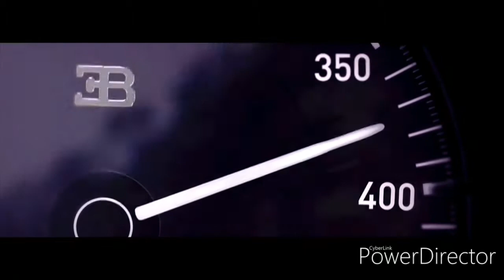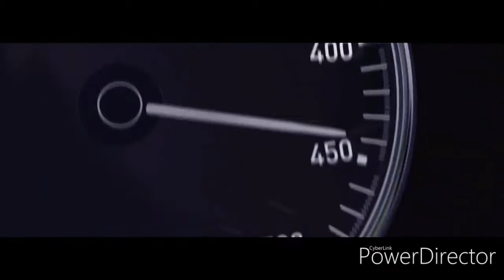Bugatti Chiron Vs Koinigsegg Regera | 0-400-0 WORLD RECORD | Fastest car in the world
Bugatti chiron
Koenigsegg Regera
super car race
0to 400to0
fastest car
luxury sports car